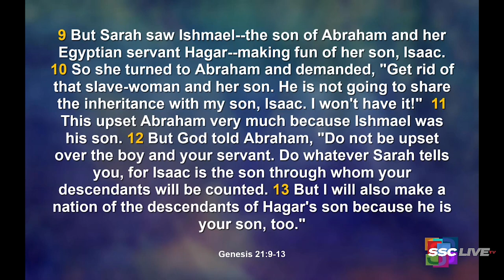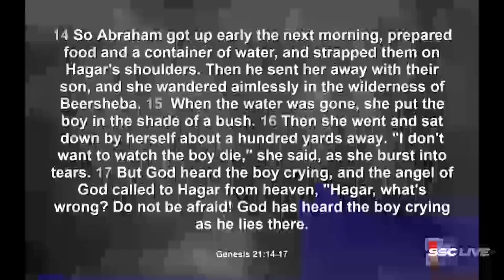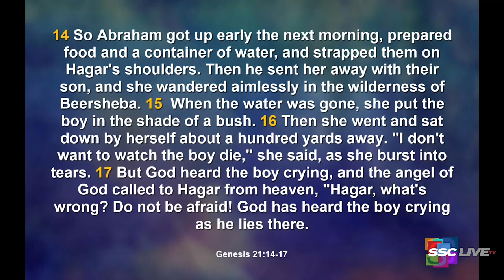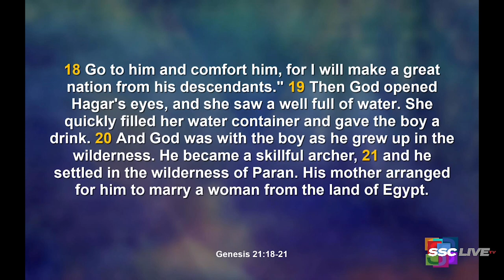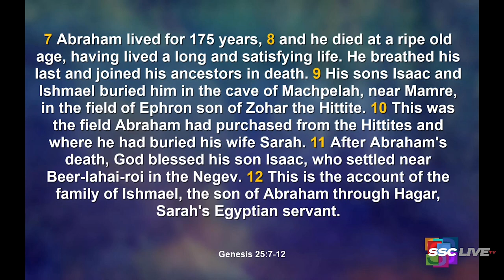Surviving Friendly Fire - Powerful Points to Ponder - April 5, 2022